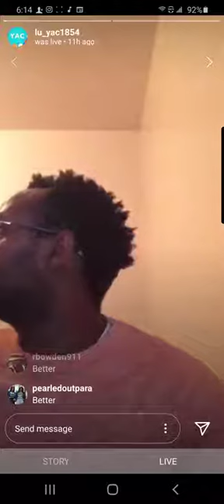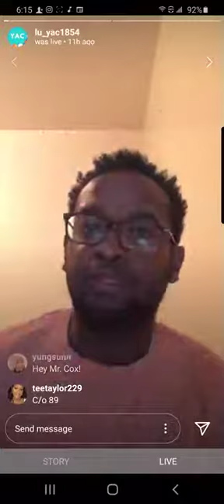MasterClass: How to make a 10 Year Plan AALU YUC